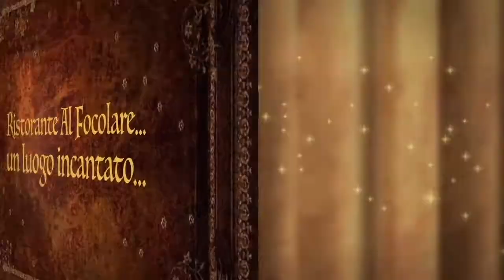ESCLUSIVA, Football Leader 2016, Daniele Orsato, Arbitro